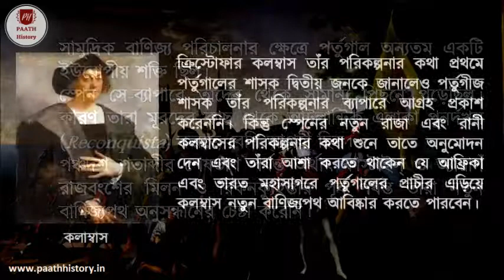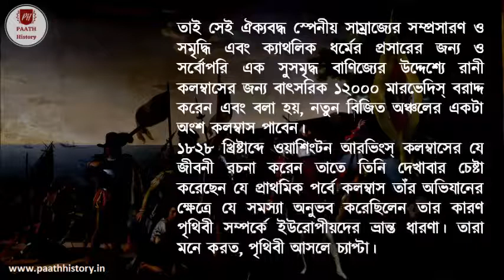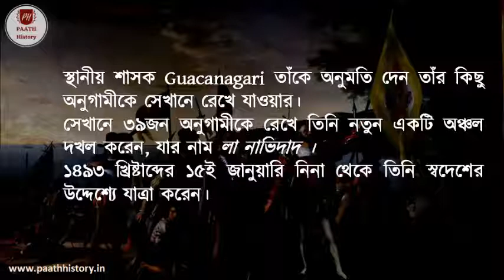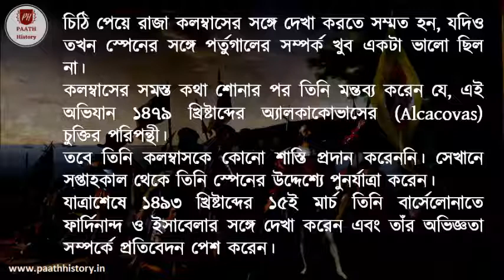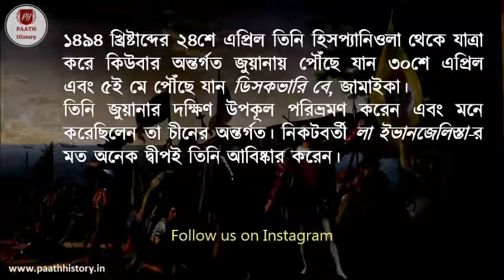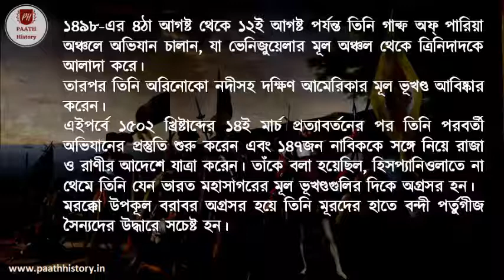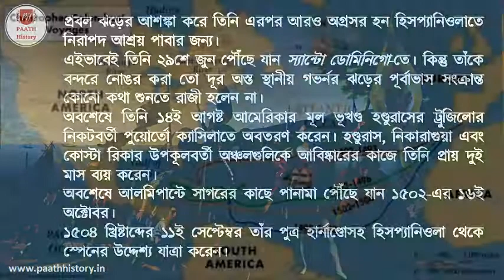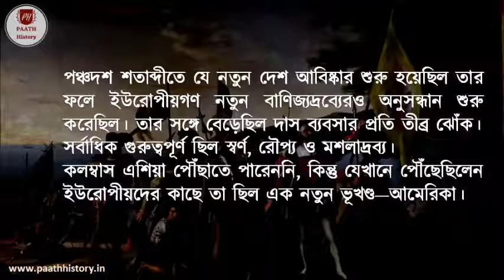স্পেনের নৌ-অভিযান।।কলম্বাসের সমুদ্রযাত্রা।।Spanish Voyages।।Created by PAATH History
সামুদ্রিক বাণিজ্য পরিচালনার ক্ষেত্রে পর্তুগাল অন্যতম একটি ইউরোপীয় শক্তি ছিল। স্পেন সে-ব্যাপারে তাদের থেকে সামান্য পিছনে পড়েছিল। কারণ তারা মূরদের কাছ থেকে আটলান্টিক এলাকা পুনর্দখল (Reconquista) করতে বেশি আগ্রহী ছিল। পঞ্চদশ শতাব্দীর শেষভাগ পর্যন্ত অর্থাৎ কাস্টাইল্ ও অ্যারাগঁ রাজবংশের মিলন ও রিকনক্যুইস্তার পূর্ব পর্যন্ত তারা নতুন বাণিজ্যপথ অনুসন্ধানের চেষ্টা করেনি। ক্রিস্টোফার কলম্বাস তাঁর পরিকল্পনার কথা প্রথমে পর্তুগালের শাসক দ্বিতীয় জনকে জানালেও পর্তুগীজ শাসক তাঁর পরিকল্পনার ব্যাপারে আগ্রহ প্রকাশ করেননি। কিন্তু স্পেনের নতুন রাজা এবং রানী কলম্বাসের পরিকল্পনার কথা শুনে তাতে অনুমোদন দেন এবং তাঁরা আশা করতে থাকেন যে আফ্রিকা এবং ভারত মহাসাগরে পর্তুগালের প্রাচীর এড়িয়ে কলম্বাস নতুন বাণিজ্যপথ আবিষ্কার করতে পারবেন। সেই আবিষ্কারের কাহিনীই রয়েছে এই ভিডিওতে।
Reference: (1) Rice, E. F. & Anthony Grafton, Foundations of Early Modern Europe, New York
(2) Sinha, Arvind, Europe in Transition from Feudalism to Capitalism, Delhi: Manohar
(3) Bury, J. B., The Cambridge Medieval History (Vol. 5), Cambridge